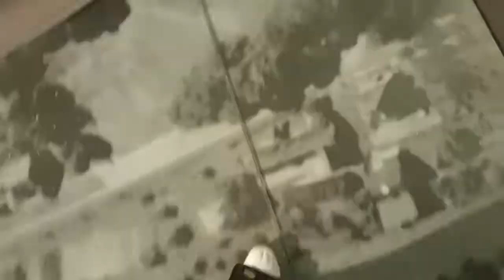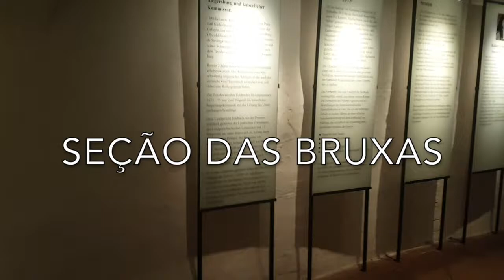Seção de bruxas em um castelo? | Witches section in a Castle? (Riegersburg) Vlog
Olááááá pessoaaaaal!
Espero muuuuuuuito que vocês gostem de passear com a gente e não se esqueçam de curtir, comentar e compartilhaaaaar \o/

Hiiiiii guys!